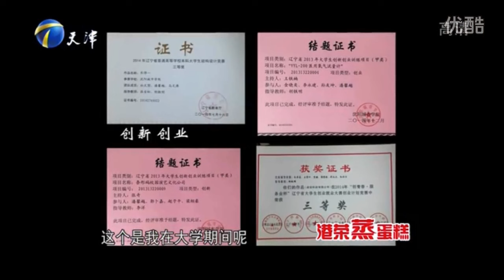才貌雙全的美女應聘全場爭著要，場面太震撼了！非妳莫屬